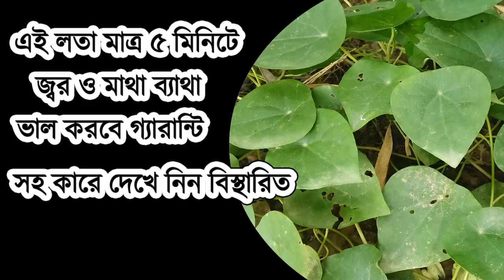যত পুরাতন জ্বর হক মাত্র ৫ মিনিটে ভাল হয়ে যাবে / সাথে মাথা ব্যাথা দূর হবে